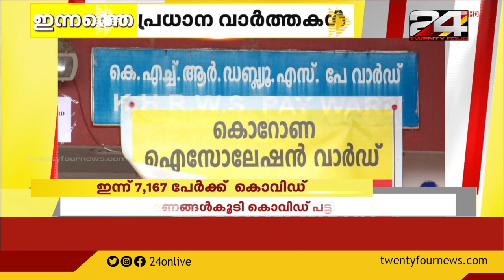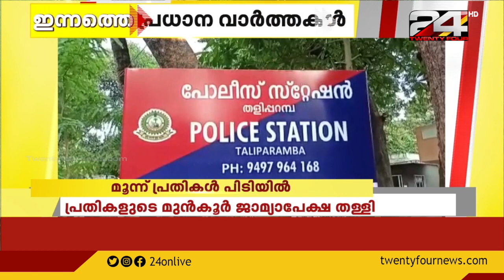ഇന്നത്തെ പ്രധാന വാർത്തകൾ | 31 OCTOBER 2021 | 24 NEWS